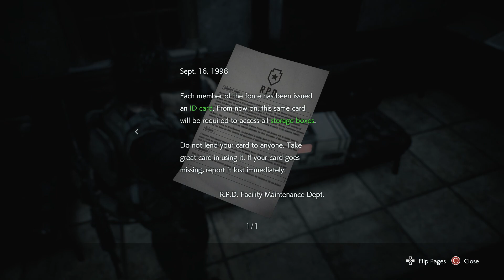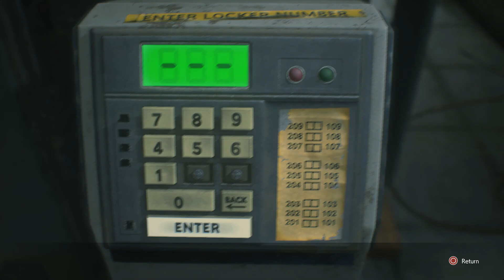Resident Evil 3 Remake | Part 7 | R.P.D. Station (1/1) | Nightmare Difficulty | PC